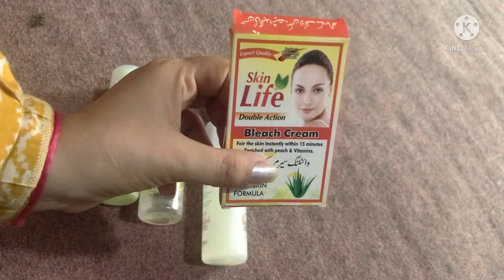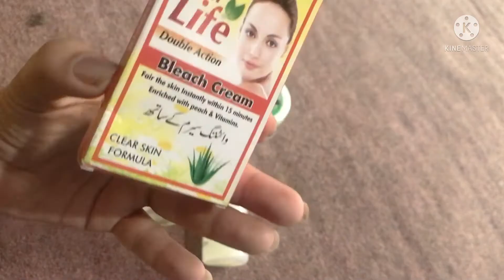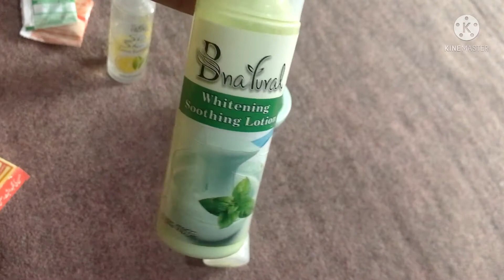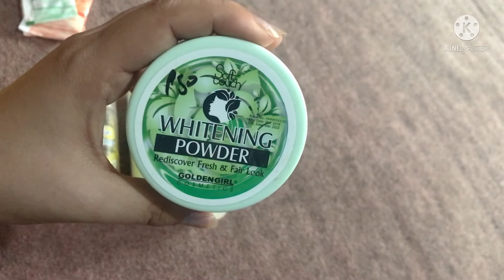Foot whitening bleach at home / Instant foot whitening blach formula in urdu/hindi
How to bleach your feet at home in best way. I am using some products. Which will brighten you up immediately. I am using bleach cream and vitamin E capsules and whitening capsule in it,,,, If your skin is sensitive then add some smoothing lotion in it. Add skin shiner for glowing feet..
Apply this cream bleacch after 15 days for amazing results.

If you use this bleach formula You'll get an amazing results.

LOREAL PARIS white perfect Day Cream